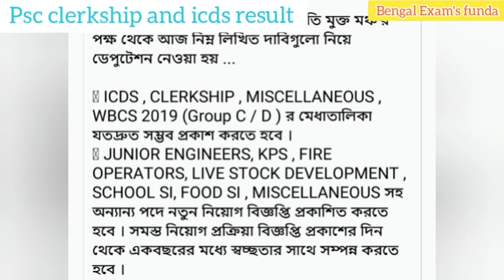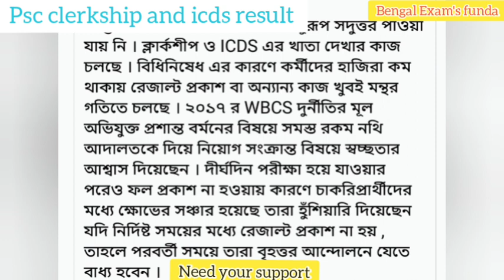psc clerkship main and icds supervisors mains result update| wbpsc latest updates